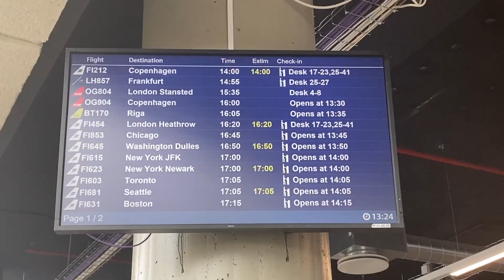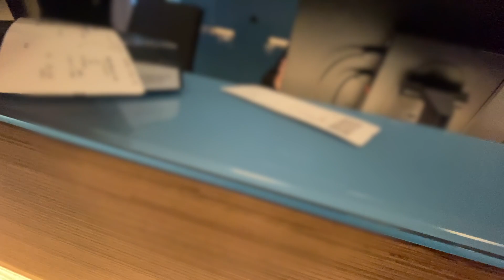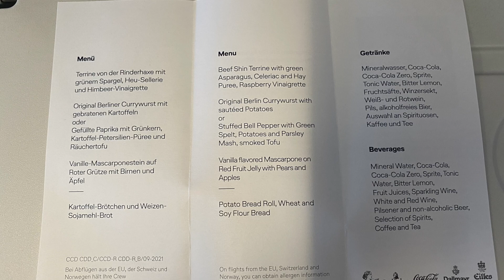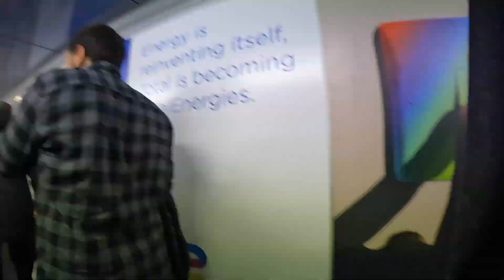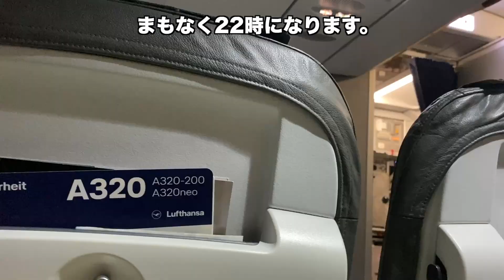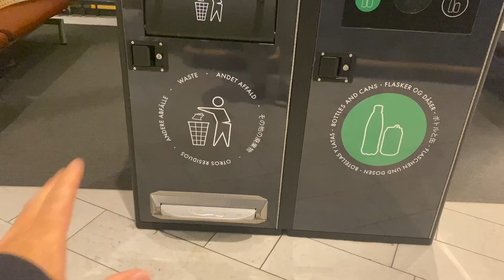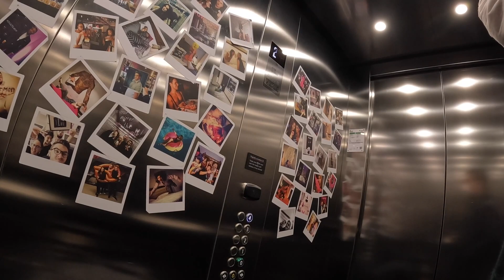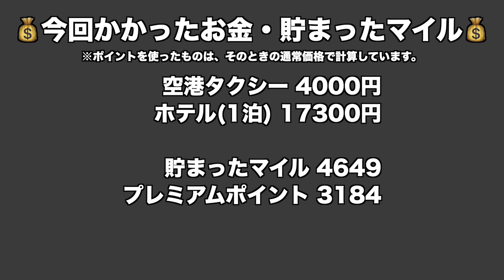アイスランドから物価が高そうなデンマーク🇩🇰へ！世界一周航空券の旅#22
約59分の動画です。

撮影日時・フライト情報
日時：2022年3月13日
1便目
便名：14時55分発 LH857便 (KEF→FRA)
機種：A320neo
2便目
便名：22時00分発 LH832便 (FRA→CPH)
機種：A320

▼もくじ▼
0:00 アイスランド・ケプラヴィーク国際空港
2:07 チェックイン
4:33 制限エリア内
6:48 ラウンジ(アイスランド航空)
9:24 世界一周航空券のフライト変更について
12:14 今回のフライトを紹介
13:18 搭乗
14:11 座席紹介
16:11 離陸
17:30 機内食メニュー
17:49 機内サービス
18:34 機内食
21:39 仮眠します
22:46 アメニティ紹介
24:28 着陸
26:27 次のフライトを確認
28:16 ラウンジ(ルフトハンザ航空)
29:45 ホテルの予約方法を紹介
31:26 搭乗ゲートへ移動
32:05到着後のホテルを予約
32:27 搭乗
32:58 座席紹介
34:25 離陸
35:05 機内食
38:17 すぐに着陸態勢です
38:45 着陸
40:33 コペンハーゲン空港
43:49 コペンハーゲン到着
45:14 タクシーでホテルへ移動
47:00 モクシー
48:44 ルームツアー
50:38 明日以降の予定
51:46 ベッドダイブ
2日目
52:04 おはようございます
53:00 朝食
55:10 二度寝します
55:32 次回予告
57:06 お金とマイルの計算
57:16 エンディング